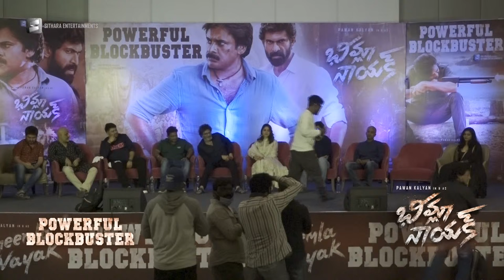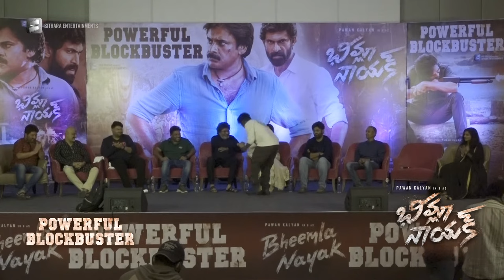Ganesh Master Dance Performance at BheemlaNayak Success Press Meet | Pawan Kalyan | Rana Daggubati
BheemlaNayak Success Press Meet | POWERFUL BLOCKBUSTER | Pawan Kalyan, Rana Daggubati | Saagar K Chandra | Trivikram

BlockbusterBheemlaNayak in Theatres Now! 🔥🌪️

The film features Pawan Kalyan & Rana Daggubati in lead roles & Directed by Saagar K Chandra. Dialogues & Screenplay by Trivikram and Produced by Suryadevara Naga Vamsi under Sithara Entertainments. A Thaman S Musical.

Cast & Crew
Starring - Pawan Kalyan, Rana Daggubati, Nithya Menen, Samyuktha
Co-Starring - Nithya Menen